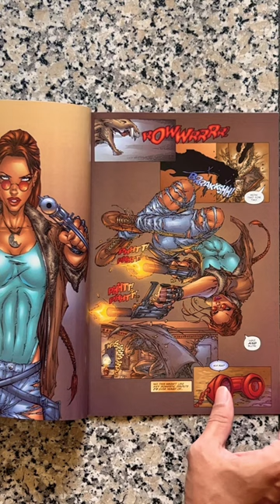Tomb Raider Witchblade (1997) #1 Image Top Cow comics flip-through preview